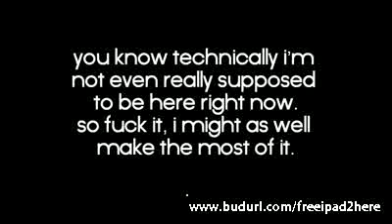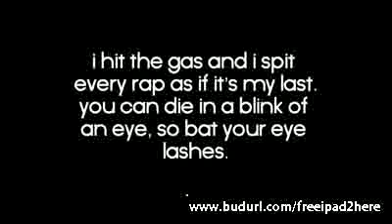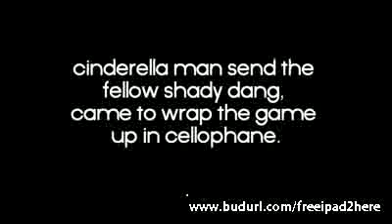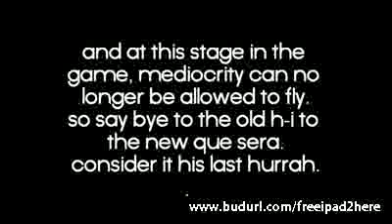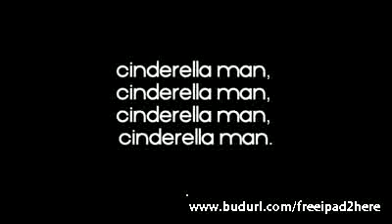Cinderella Man - Eminem Lyrics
Click Here for a Free iPad 2 music from eminem's new recovery album (recorded 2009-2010) released june 18th, 2010.